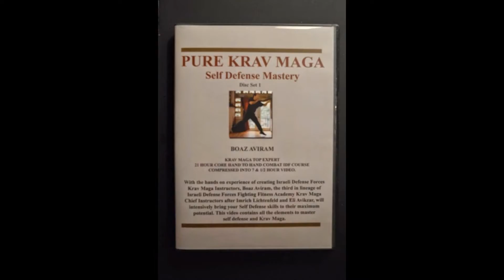KRAV MAGA Pure Krav Maga Instructor Course IV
TheKravMagaExpert, KRAVMAGA, kravmagalifestyle, kravmagatraining, kravmagaworldwide, kravmagaglobal, kravmagainstructor, kravmagawomen, H2H, imilichtenfeld, eliavikzar, BoazAviram,selfdefense, selfdefenseforwomen, selfdefensetraining,selfdefensetips, pistoltraining, highjack, israelidefenseforces, mma, boxing, aikido, wingchun, jkd, brucelee. The Original Israel Defense Forces Krav Maga at its peak of development with the original founders consisted of Prioritized Intensive Training to control opponents' pressure points first! 200 Techniques 15 Training Drills! Boaz Aviram is one of the only Krav Maga experts who were there at the very beginning, and holds the secrets of this most effective Hand-to-Hand fighting technique ever developed. Aviram served as the Israel Defense Force Fighting Fitness Academy Krav Maga Chief Instructor, succeeding Eli Avikzar and Imrich Lichtenfeld, the father of Krav Maga. This Youtube Channel demonstrate a complete training curriculum of the Pure Krav Maga Training System - Self Defense Mastery which is a complete program of intensive training method that can bring any man or a woman to master self-defense. These training videos contain a demonstration, walkthrough the myriad of possibilities during confrontations, with training steps to perfect your execution of mental and motor skills and give you the upper hand in a split-second, life or death situation. In Krav Maga, efficiency equals being faster than your opponent, and therefore always one step ahead of him. Aviram demonstrates the most efficient methods of attack and defense ever devised, through training steps designed to teach them effectively without making them complicated. In addition, Aviram's explanations and answers to his students' questions make these videos an invaluable source for any serious self-defense or Krav Maga instructor. The name Krav Maga was first used in the IDF to designate the Hand-to-Hand fighting system developed by Imrich Lichtenfeld, a former European champion in three branches of sports: boxing, gymnastics and wrestling. After serving two years in the British Legions, he immigrated to the future State of Israel, where he initially trained Israeli underground guerrillas in the use of a knife, stick, swimming and Hand-to-Hand combat. When the new State of Israel was created, he became the first IDF Chief Instructor of Hand-to-Hand fighting. Krav Maga was adopted shortly thereafter as the official Hand-to-Hand system of the IDF. When the founder of Krav Maga retired from the IDF, he transformed the 21-hour military intensive training curriculum into a 4 year Dojo training system based on the Japanese Judo ranking system. This civilian adaptation was diluted to be taught over long periods of time, and extracted many of its lethal elements. Imi's rationale was to keep the essence of Krav Maga in the IDF, and make a Civilian system suitable to teach youth. The underlying reason was to keep the original Krav Maga for the Israeli Defense Forces only! Upon his death, the generic name Krav Maga ("Contact Combat" in Hebrew) was adopted by many Martial Arts instructors who respected Imi when he was alive, but commercialized his system after his departure. Boaz Aviram, determined to preserve the spirit and body of the original Krav Maga, had published the book "Krav Maga -- Use of the Human Body as a Weapon," with tells the true history of the system, its rationale, uniqueness, advantages, and completely documents what the training system is all about and how to use it. Aviram then published the book "The Krav Maga Expert," which runs your mind through argumentative chapters about the elements of hand to hand combat training system to reach an expert level on the condition that you have sufficient hands on training in the techniques and drills of this training system. Aviram then published "Complete Krav Maga" about 40 hour Krav Maga Video Based Training course